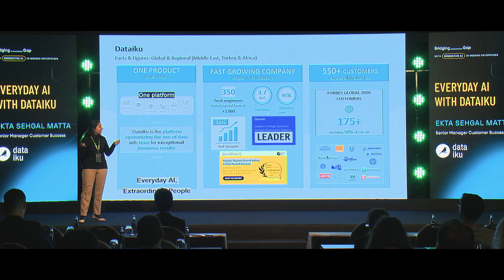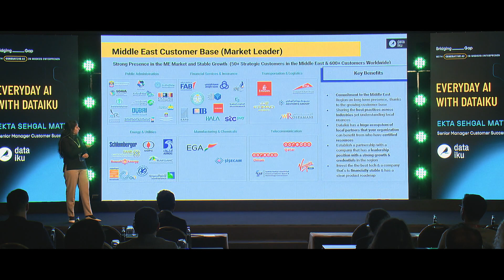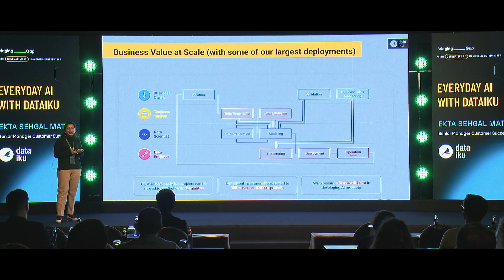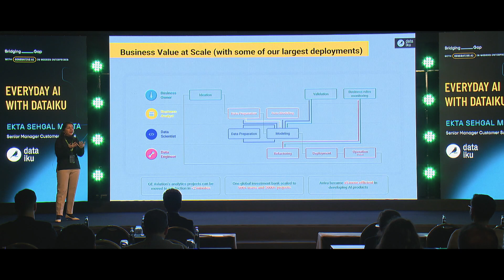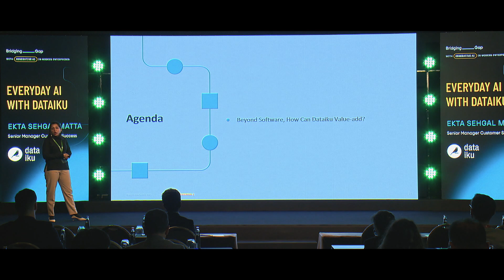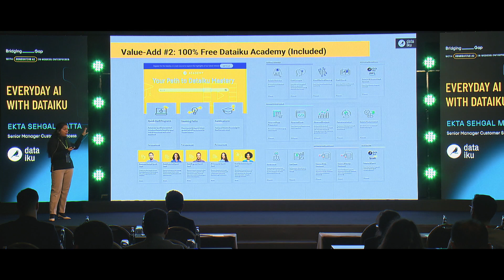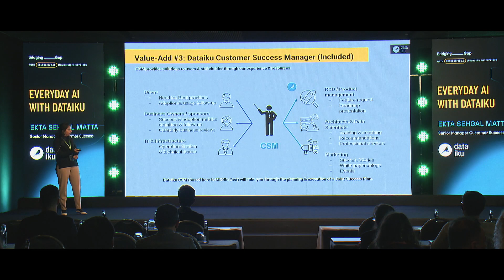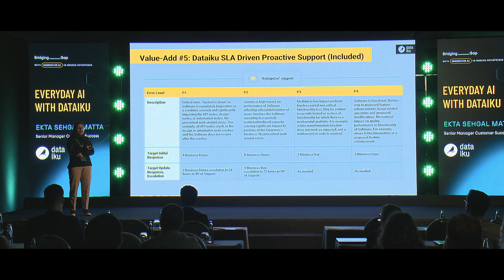Everyday AI with Dataiku | Ekta Sehgal Matta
Ekta Sehgal Matta “Everyday AI with Dataiku” başlıklı sunumunda veri ve yapay zeka ile neler yapabileceğinizi öğrenmek için mükemmel bir platform olan Dataiku’nun yetkinlikleri ve öne çıkan özellikleri üzerinde durdu.

• Veri demokratikleştirmesi: Dataiku, veri bilimini herkes için erişilebilir ve kullanılabilir hale getirir.

• Esneklik ve verimlilik: Dataiku, birden fazla veri kaynağını birleştirmeyi, karmaşık makine öğrenimi modellerini oluşturmayı ve analiz sonuçlarını görselleştirmeyi kolaylaştırır. Esnekliği, işletmelerin farklı veri bilimi ihtiyaçlarını karşılamasına yardımcı olurken, veri biliminden daha fazla değer elde ederek verimliliği arttırır.

• Somut kullanım durumu değeri: Dataiku'nun somut kullanım durumu değeri, kurumların veri biliminden nasıl faydalanabileceklerini anlamalarına yardımcı olur. Dataiku, işletmelerin veri biliminden daha fazla değer elde etmelerine yardımcı olarak işletmelerin rekabet avantajı elde etmelerine yardımcı olur. Gelir artışı, maliyet optimizasyonu ve müşteri deneyimini iyileştirmeye imkan sunar.